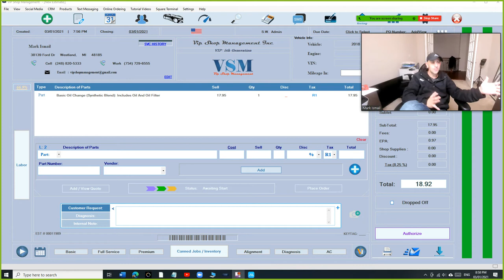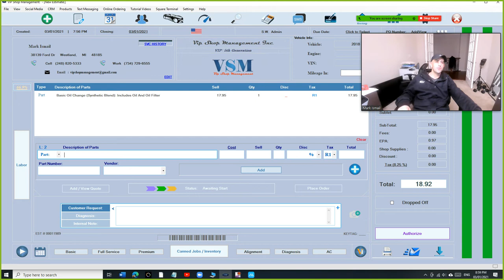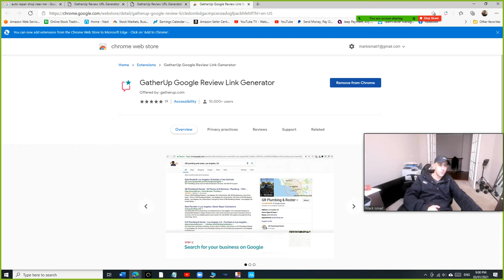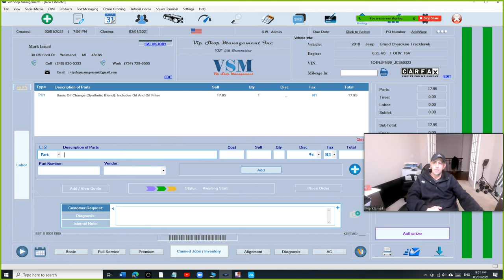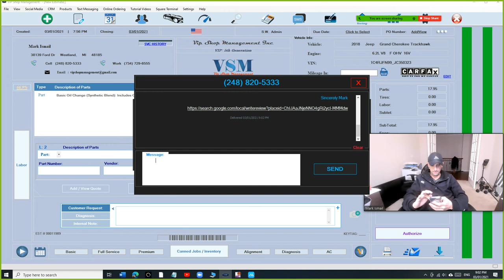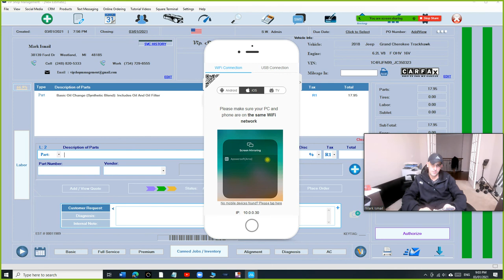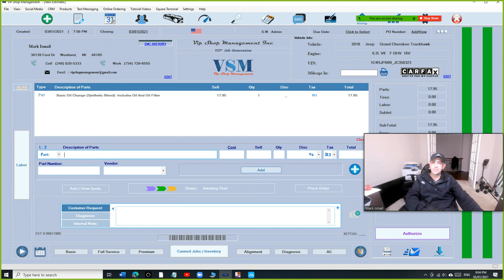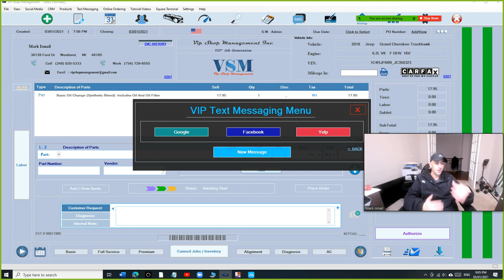CRM - Increase your revenue. Must Watch !!